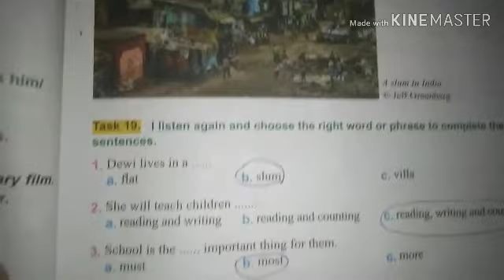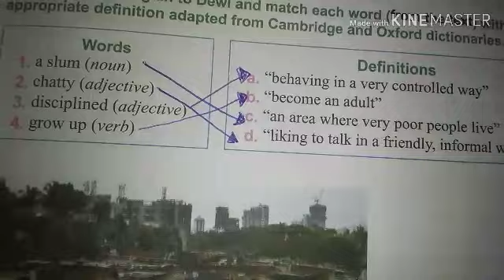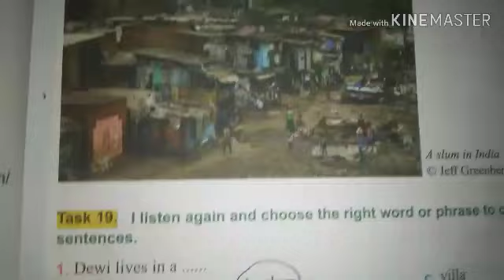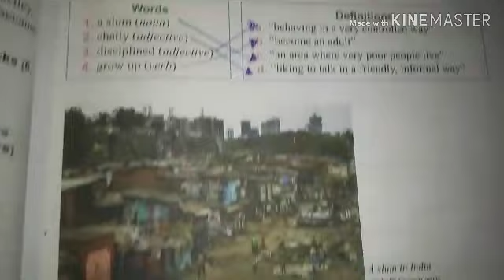حلول تمارين الكتاب المدرسي لغة إنجليزية سنة رابعة متوسط الصفحه 57رقم18/19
حلول تمارين الكتاب المدرسي لغة إنجليزية سنة رابعة متوسط